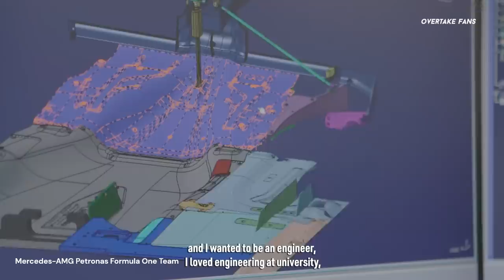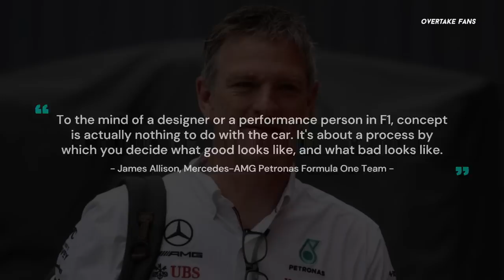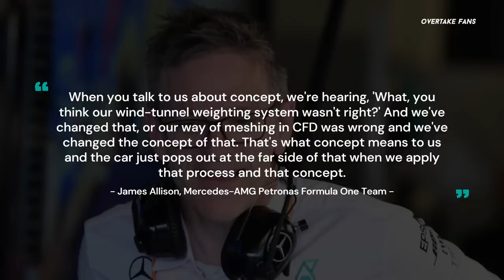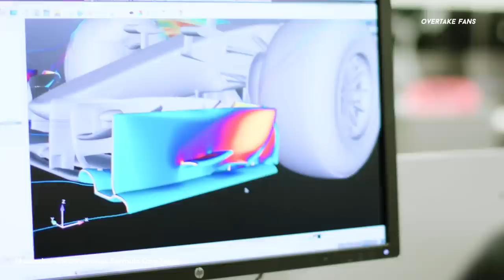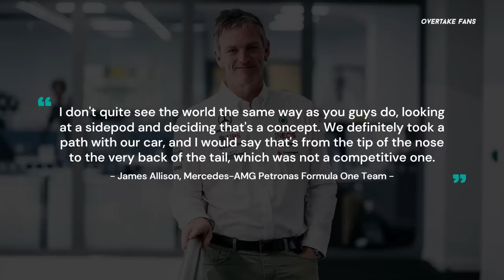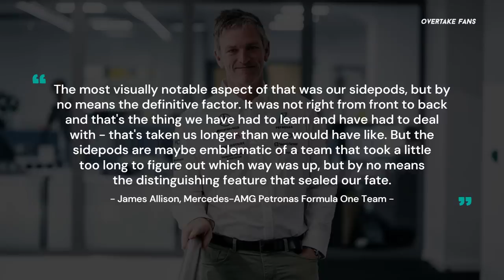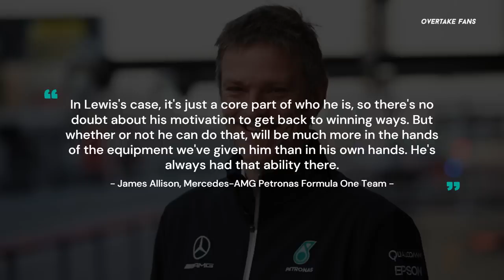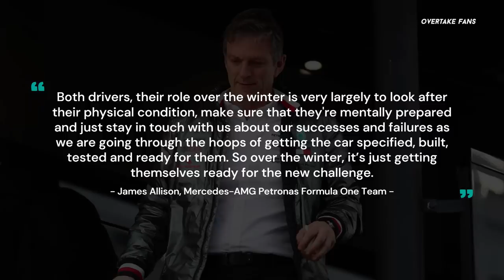James Allison LEAKS Mercedes W15 CONCEPT! | F1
James Allison has opened up more regarding the W15's development. And that glimpse into the 20-24 machinery shows how close Mercedes are to bounce back to winning ways in the upcoming campaign. But with a short span of just 3 months being fully utilised to develop a new car from the ground-up, can Mercedes in reality deliver on their championship promises for 20-24? More importantly, how will the W15 fair over its competitors, and at the time, will Lewis and George have that fire to push for a championship battle?